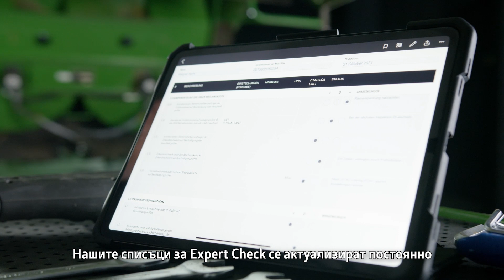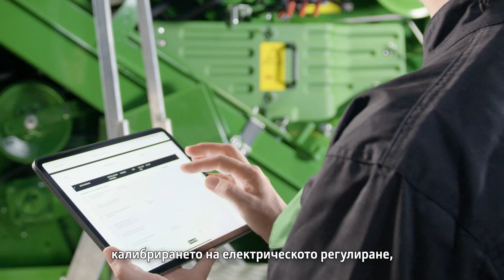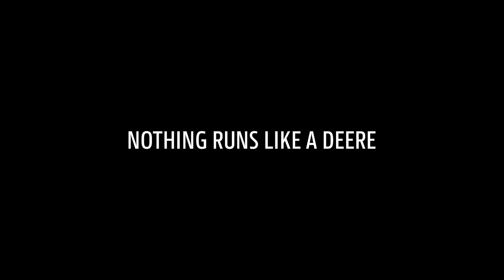Expert Check Combine Експертна проверка на комбайни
Защо е важна и какво ви дава?